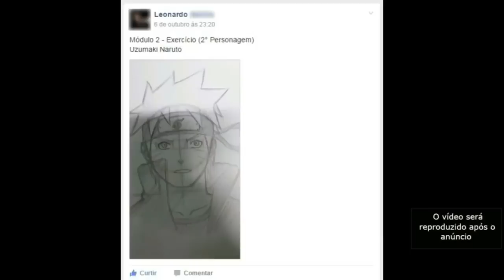QUEM ERA O CAPITÃO DOS ROCKS E PORQUE GARP OS DERROTOU?TEORIA ONE PIECE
TEORIAS DE ONE PIECE-DE TUDO UM POUCO

TWITER:  @EvandroFuzari
ISTAGRAM: @canalmangaq